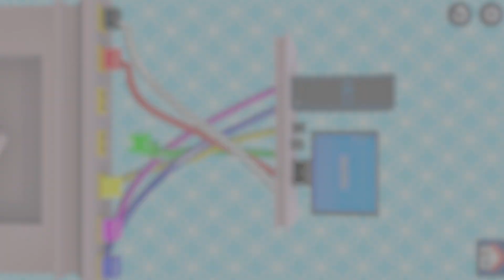Twisted Rope Tangle